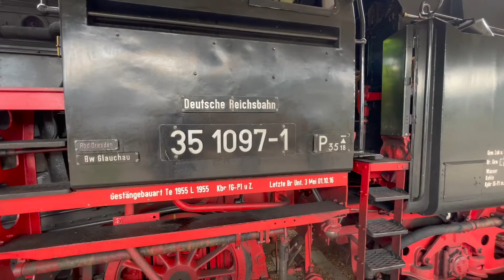Amazing Trains in Europe: Passenger and Freight Trains in Europe Compilation I 2022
Chapters:

00:00 Deutsche Bahn ICE at Leipzig Hbf (Leipzig, Germany)
00:40 Deutsche Bahn ICE at Frankfurt Airport Hbf (Frankfurt, Germany)
01:11 Trenitalia Frecciarossa at Bologna Centrale (Bologna, Italy)
01:39 Deutsche Bahn Regio at Bad Schandau Hbf (Bad Schandau, Germany)
02:04 Deutsche Reichsbahn VEB Locomotive at Smichov Hl.n (Prague, Czech Republic)
03:28 Freight Train passing Bad Schandau Hbf (Bad Schandau, Germany)
04:01 Deutsche Bahn ICE at Berlin Hbf (Berlin, Germany)
04:27 Trenitalia Frecciarossa at Padova Centrale (Padova, Italy)
04:38 Trenitalia Regional at Padova Centrale (Padova, Italy)
04:52 Ceske Drahy at Praha Hl.n (Prague, Czech Republic)
05:35 Deutsche Bahn ICE at Heidelberg Hbf (Heidelberg, Germany)
05:55 SNCF at Gare de Carcassonne (Carcassonne, France)
06:25 Ceske Drahy at Bad Schandau Hbf (Bad Schandau, Germany)
06:55 LNER Azuma at Peterborough Station (Peterborough, United Kingdom)
07:09 Old CSD Czech Engine at Smichov Hl.n (Prague, Czech Republic)
07:45 Deutsche Bahn ICE at Berlin Central Station (Berlin, Germany)
08:45 OBB Railjet at Vienna Hbf (Vienna, Austria)
08:48 Berner Oberland Bahn at Zweilutschinen (Zweilutschinen, Switzerland)
09:04 Ceske Drahy at Praha Hl.n (Prague, Czech Republic)
09:24 Deutsche Bahn ICE at Leipzig Hbf (Leipzig, Germany)
10:15 Swiss Federal Railways SBB CFF FFS at Padova Centrale (Padova, Italy)
10:35 SNCF Gare de Lourdes (Lourdes, France)
10:53 Trenitalia Frecciarossa Bologna Centrale (Bologna, Italy)
11:32 Ceske Drahy at Praha Hl.n (Prague, Czech Republic)
12:15 Deutsche Bahn ICE at Berlin Hbf (Berlin, Germany)
14:14 Deutsche Bahn ICE at Hannover Hbf (Hannover, Germany)
14:36 italo at Bologna at Centrale (Bologna, Italy)
15:05 Ceske Drahy at Dresden Hbf (Dresden, Germany)
15:21 Swiss Federal Railways SBB CFF FFS at Zurich Airport (Zurich, Switzerland)
15:37 Deutsche Bahn ICE at Berlin Central Station (Berlin, Germany)
16:06 TGVinOui at Gare de Reims (Reims, France)
16:31 Swiss Federal Railways SBB CFF FFS at Unknown (Switzerland)
16:49 Ceske Drahy at Dresden Hbf (Dresden, Germany)
17:07 SNCF at Gare de Reims (Reims, France)
17:26 Deutsche Bahn ICE at Frankfurt Airport Hbf (Frankfurt, Germany)
18:06 Latvia Railways at Majori Station (Majori, Latvia)
18:15 Deutsche Bahn ICE at Heidelberg Hbf (Heidelberg, Germany)
18:30 Ceske Drahy at Kladno Hl.n (Kladno, Czech Republic)
18:39 Deutsche Bahn ICE at Leipzig Hbf (Leipzig, Germany)
19:45 Ceske Drahy at Dresden Hbf (Dresden, Germany)
20:53 Deutsche Bahn ICE at Leipzig Hbf (Leipzig, Germany)

Traveling by train in Europe is an incredible experience. This video is of various Passenger and Freight Trains across many cities throughout Europe. My favorites are Deutsche Bahn (ICE) and Trenitalia Frecciarossa.